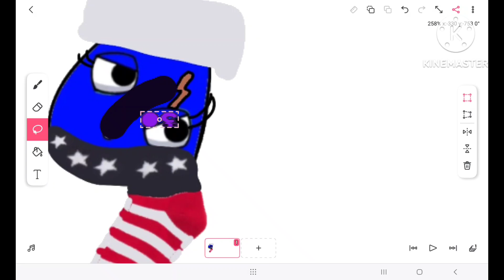fedetales the invasion number lore 30